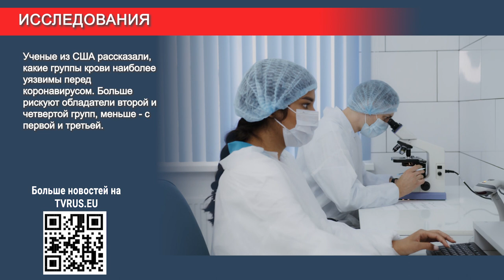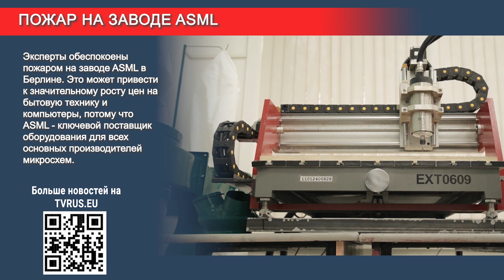Пастухи в Германии построили гигантский шприц из овец и коз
Таким образом активисты попытались привлечь внимание тех, кто отказывается делать прививки. По словам организаторов, когда заканчиваются аргументы, в ход должны идти эмоции. Парнокопытных несколько дней обучали ровно стоять в строю. Помогли панировочные сухари, которые рассыпали по контуру воображаемого шприца.

Больше новостей каждый день на tvrus.eu